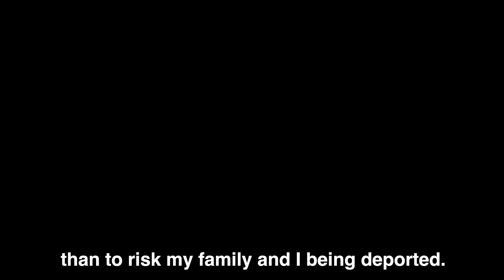Gianella bravely shares her story about facing sexual assault while undocumented